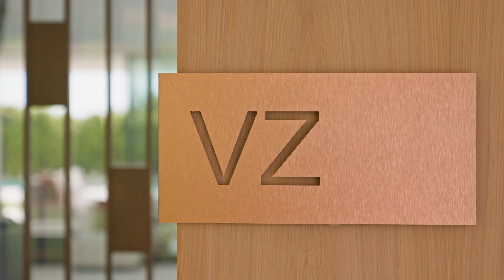Villa Zero - €16.000.000 Luxury Beach Side Villa on Marbella's Golden Mile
Price: €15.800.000 | Bedrooms: 5 | Bathrooms: 6 | Built: 1.038m² | Plot: 1.100m²

Nestled in the prestigious enclave of Golden Mile, this remarkable residence boasts an unparalleled position within a mere 300 meters walking distance to the beach and the bustling Golden Mile promenade, replete with an array of restaurants and shops. Offering a pinnacle of luxury living, this dream abode also enjoys proximity to dining establishments in Puento Romano, ensuring effortless access to all urban conveniences. This property epitomizes an extraordinary opportunity for discerning individuals seeking an exclusive abode in a prime locale.

The interior of this grand estate features 5 bedrooms and 5 en-suite bathrooms, providing a spacious and refined dwelling adorned with top-tier materials. Encompassing a construction area of approximately 1,038 square meters and expansive terraces spanning some 350 square meters, this residence offers ample indoor and outdoor living areas, perfect for relishing the region's exceptional climate year-round. Set upon grounds of around 1,100 square meters, the property boasts two private swimming pools of serene allure and a verdant garden boasting stunning sea vistas.

The ground floor hosts a practical bedroom with an en-suite bathroom, alongside a commodious living-dining area seamlessly integrated with a fully equipped kitchen and terraces opening onto the garden with its inviting swimming pool. The upper floor is dedicated to relaxation, featuring three bedrooms, each graced with its own terrace and panoramic vistas, while the master bedroom boasts a spacious dressing room. The basement reveals a spacious multi-purpose room, a laundry area, a guest toilet, an additional bedroom with an en-suite bathroom, a cinema room, a bar with a reception area, and a garage accommodating eight cars.

The 100 square meter solarium offers an outdoor dining space, a swimming pool with sweeping panoramic sea views, and a chic chill-out area ideal for savoring the incomparable vistas of the sea and its environs. A lift seamlessly connects all levels of the property. Undoubtedly distinguished, Villa Zero stands apart not only for its coveted location in one of Marbella's most sought-after areas but also for its impeccable finishes, premium materials, and exquisite decor—making it the quintessential choice for those seeking opulent living in beautiful Marbella.

Reference# NEWV7997